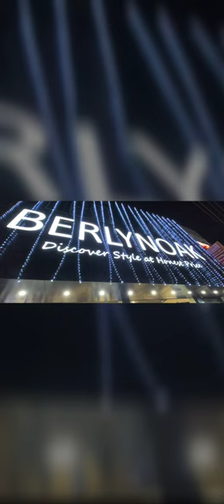@ Buddha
Visting and Shopping @berlynoak furniture chennai